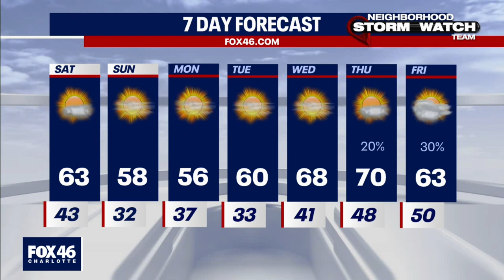Friday Evening Forecast, Nov. 12, 2021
Saturday will be sunny & breezy with near normal temperatures. Look for winds to gust between 15 to 20 miles per hour as temperatures peak in the mid-60s.